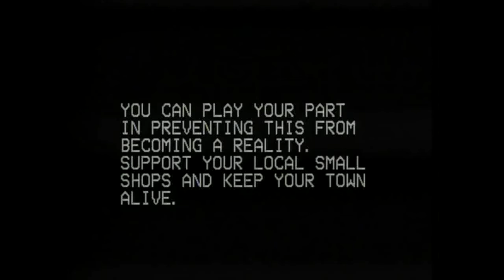STREETS OF ARKLOW VAN MORRISON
THANK YOU, EXILE